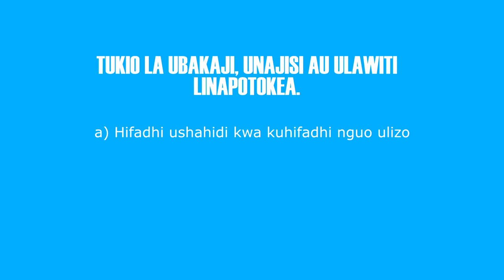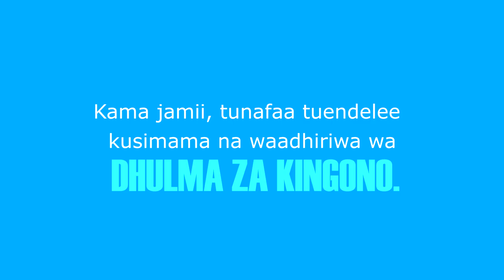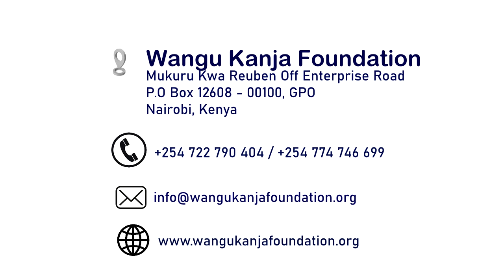NALA SHORT FILM (episode 1)